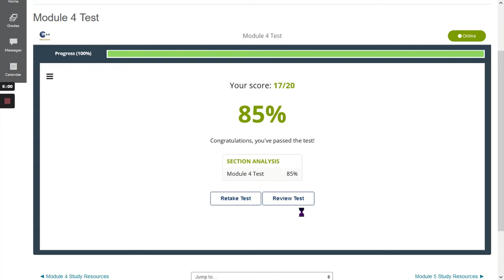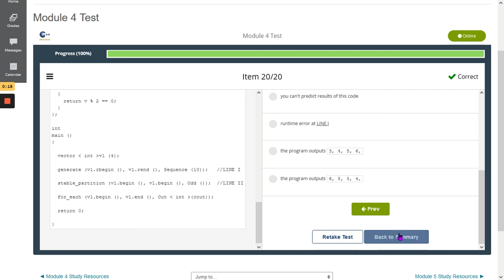CISCO CPP Advanced C++ Module 4 Answers 2022 PASSED | CPP Advanced Programming in C++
This CISCO CPP Advanced C++ Module 4 helps students in learning advanced programming. This video tutorial aims to help and guide students.

Happy Learning!
Godbless